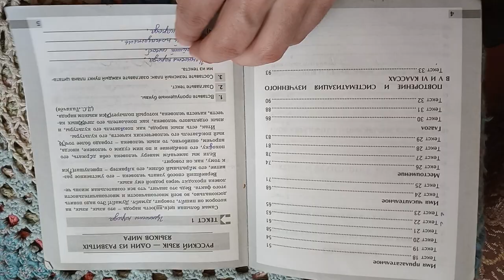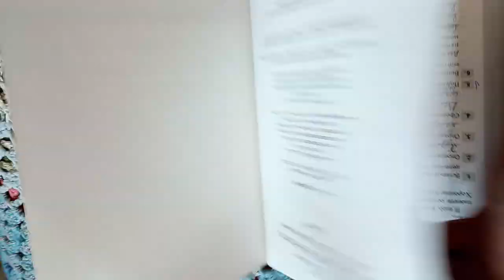Комплексный анализ текста. Рабочая тетрадь по русскому языку